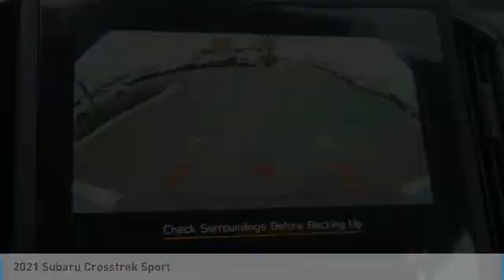2021 Subaru Crosstrek Loveland CO U21264